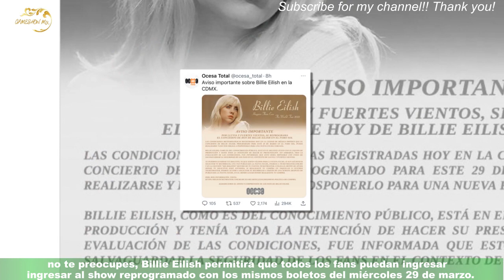Billie Eilish reprogramó su concierto en el Sol para este 30 de marzo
Después de que el 29 de marzo la cantante Billie Eilish cancelara su concierto en la Ciudad de México (CDMX),debido a las condiciones climatológicas que obligaron al público a salir del Foro Sol,anunció que el espectáculo fue reprogramado, por lo que los asistentes de ayer podrán ingresar con sus boletos sin costo extra.